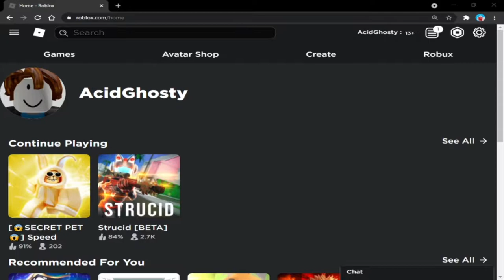Noob to Pro Part 1! My first Blox Fruit series! (Level 1-90) [ROBLOX]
Hi guys welcome back to another video! In today's video I am going to be starting Blox Fruits on a noob account and going from level 1-90 and hopefully I will be MAX level by the end of this series! Hopefully you guys enjoy part 1 of the series and let me know down below in the comments what you think about it!